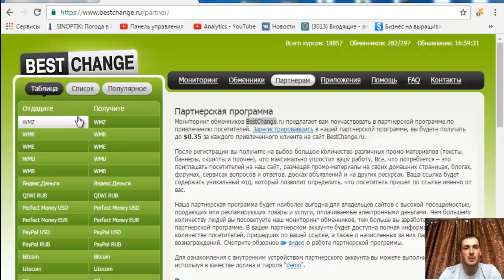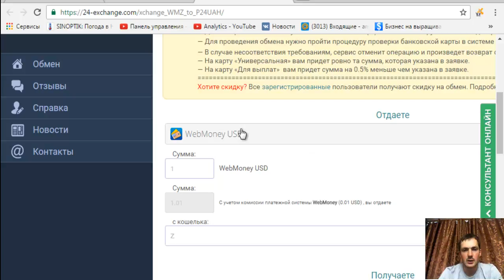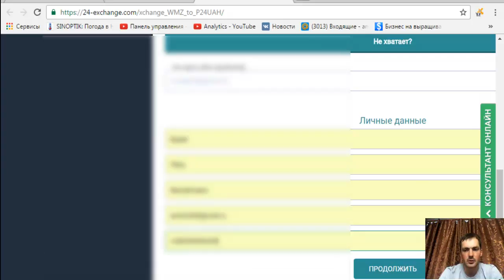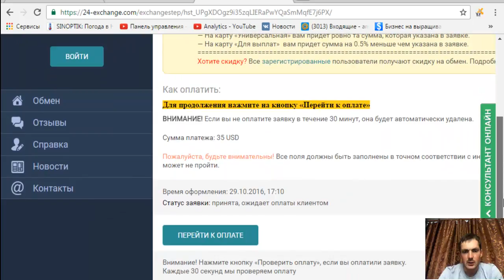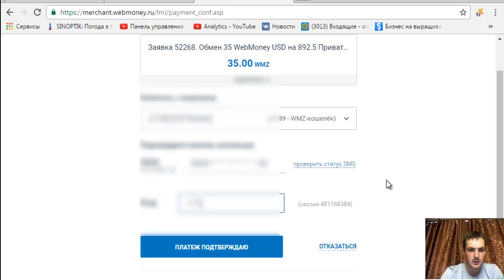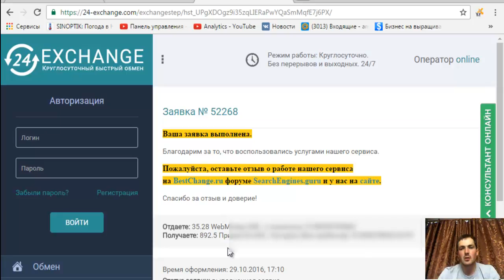За 5 мин. Как вывести деньги с Вебмани на карту Приватбанка. Вывод Webmoney на карту Приватбанка.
Вывод Webmoney на карту Приватбанка. Показываю как выводить деньги на Приватбанк карту, на примере 35 долларов. Все подробности как вывести вебмани на карту приват.